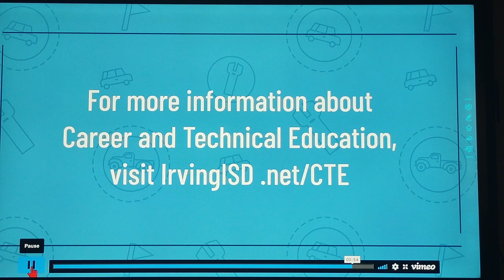These girls are good 😊 IRVING ISD COLLISION